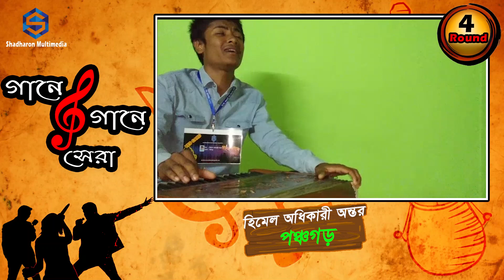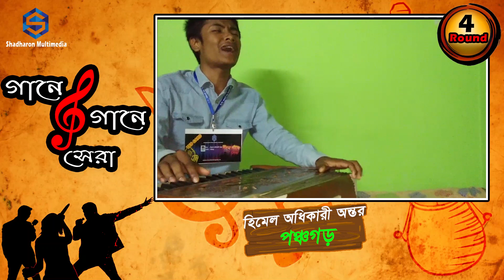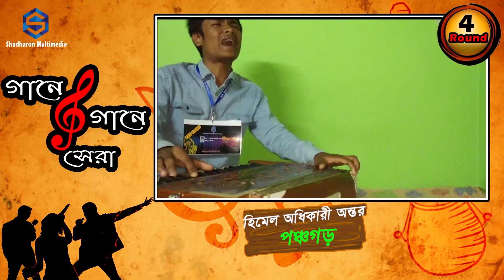Gaane Gaane Shera। Round 4। হিমেল অধিকারী অন্তর। মায়ের এক ধার দুধের দাম । bangla new song